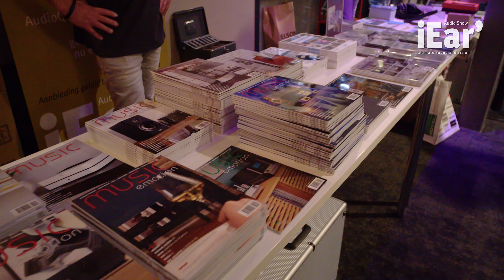Audio Show iEar' 2021 - iEar.nl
Audio Show iEar' 2021 - 6e editie
13 november 2021 - Willem II stadion - Tilburg